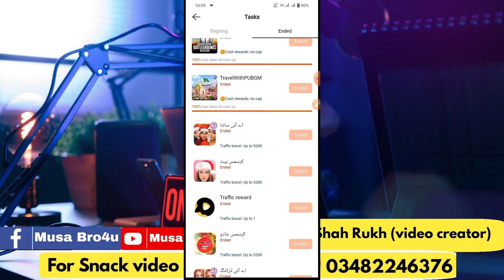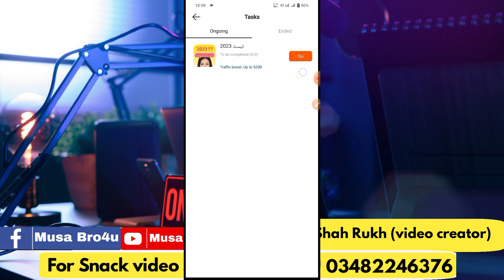Snack videos viral karne ka tarika | how to get snack salary | how to increase snack followers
So guys, today I'm going to tell you how to viral snack videos and how you can get snack salary every month.

  🟡 Music used in Outro part 🟡